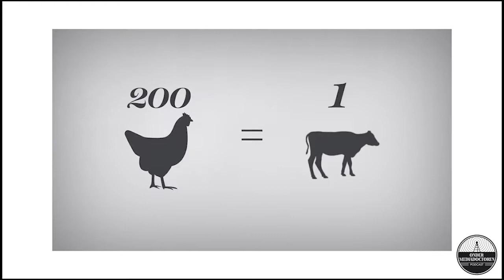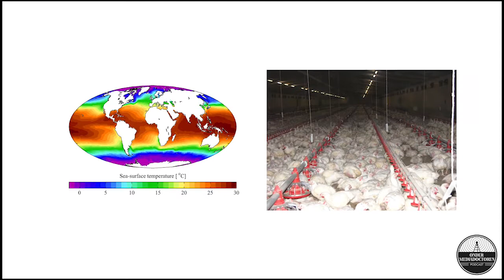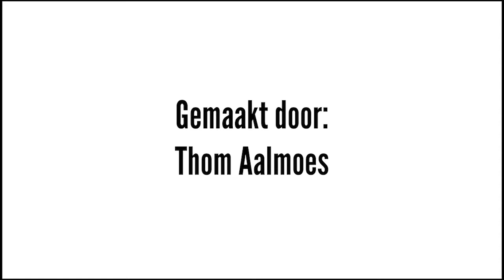72: Verantwoord eten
Kunnen we gezonder worden als we het nieuws volgen, of zijn mediamakers niets meer dan de handlangers van het grootkapitaal die ons vet mesten met suiker, zout en vet? In deze aflevering verwonderen de Mediadoctoren zich met Teun van de Keuken over de rol van de media in verantwoord eten. Meer info